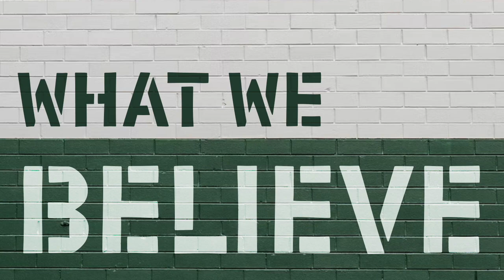The Holy Spirit - What we believe (audio only)